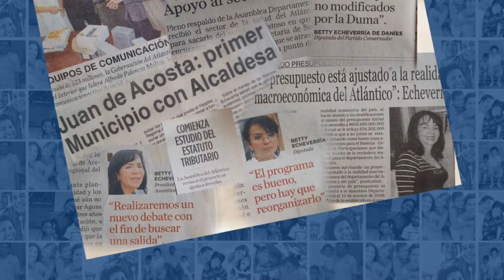JUAN DE ACOSTA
HIJA DE JUANDE ACOSTA ATLANTICO.